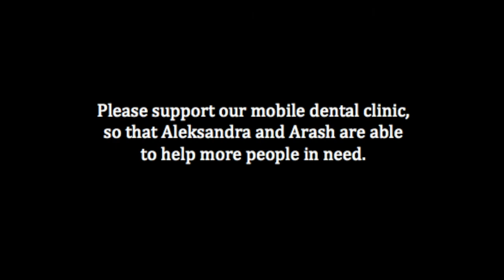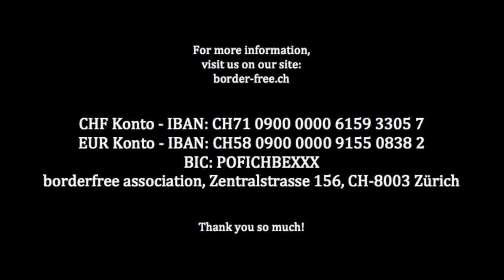Borderfree Mobile Dental Clinic - Meet Arash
"Ich möchte Zahnarzt werden"

Mit diesem Satz begann der 16 jährige Arash aus Afganistan, das Gespräch mit unserer Zahnärztin Aleksandra. "Mein Vater ist Arzt, ich möchte lieber Zahnarzt werden. Bitte lass mich dein Übersetzter und Assistent sein."
Aleksandra fand den jungen Mann auf Anhieb sympathisch und willigte ein. Sie erzählt mir wie wissbegierig Arash ist. Jede freie Minute googelt er alles mögliche über die Zähne und kennt bereits viele Instrumente beim Namen. Er assistiert und übersetzt für Aleksandra, sein englisch ist mehr als gut. Ich bin ebenfalls begeistert. Wenn ich ehrlich bin hatte ich mit 16 Jahren alles andere als Schule im Kopf.
Seine Flucht begann vor 2 Jahren. Über den Iran, Türkei, Griechenland, Albanien und dem Kosovo kam er mit seiner Familie nach Serbien. Seit 9 Monaten sind sie hier im Camp Presevo. Sein Bruder ist verheiratet und mit seiner Frau und Kindern mit gekommen, seine Schwester ist jünger als er und ebenfalls im Camp.
Seine ernsthafte und Erwachsene Art fasziniert mich und doch ist so ein Gefühl von verlorener Kindheit und Jugend anwesend.
Heute bekam Arash hoch offiziell ein Borderfree T-shirt und ich hiess ihn willkommen in die Borderfree Family.
Du schaffst es Junge, mach weiter und bleib deinen Träumen und Zielen treu.

Herzlichen Dank für Ihre Spende!

CHF Konto - IBAN: CH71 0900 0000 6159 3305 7
EUR Konto - IBAN: CH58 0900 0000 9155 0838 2
BIC: POFICHBEXXX

borderfree association, Zentralstrasse 156, CH-8003 Zürich

Die mobile Zahnklinik ist ein Gemeinschaftsprojekt von „Masroor Medical Research Institute“, „Volunteers for Humanity“ und „Borderfree Association“. Wir danken unseren Partnern herzlich für das Vertrauen und die Zusammenarbeit.